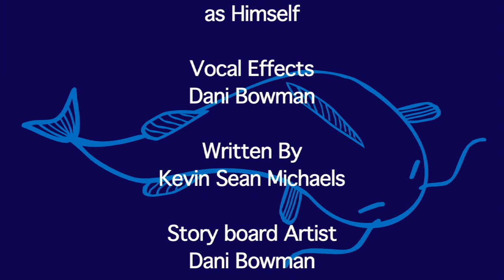DaniMation Classics Episode 2: The Namazu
The next release is The Namazu! My second animated short film I premiered at San Diego Comic Con in 2012 along with Mr. Raindrop!

"The Namazu was inspired by real-life events of the Japanese Tohoku Earthquake in March 2011 and was named after a mythical giant catfish that lived under island of Japan that is responsible for the earthquakes. In this short, The Namazu caused earthquakes by sneezing due to its allergic reaction to bullying

The production for The Namazu began after Mr. Raindrop was premiered at WonderCon in March 2012. The writer, Kevin Sean Michaels sent me the script of this animated short film—which takes place at an amusement park in the island of Japan. The short features my teenage self as an animated character named 'Dani' with per cat 'Iggy'—who is designed after my Maine Coon 'Boots'.

The voice cast includes Stella Ritter—who voices 'Dani', and the famous voice of Spongebob Squarepants 'Tom Kenny' who voices the narrator and The Namazu.

How did I get work with Tom Kenny? The casting was all arranged by our mutual friend Ken Mora. It was really great meeting and working with Tom in person.

The Original Song “Better for You” was performed by Lauren Dair Owens—a singer and actress who played as the young “Jessica Day” from FOX’s New Girl and Will Clay.

On this project, I had two people on the autism spectrum that worked me, Scott Sigel produced the original music for 'Better for You' and Nicholas Guzman voiced one of the bullies, as well as musical score."

Like Mr. Raindrop, The Namazu was animated on Toon Boom Studio and composited on Final Cut Pro 7.

NOTE: The fight scene was cut down and additional sound effects are added compared to the original version. Remastered with Surround Sound.